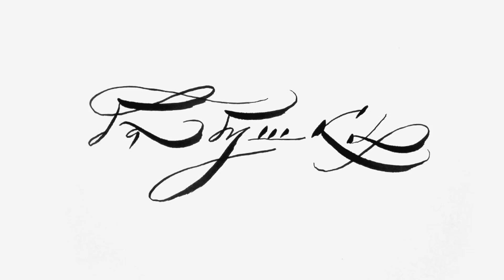Russian calligraphy, skoropis cyrillic — “grandmother”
Russian calligraphy, skoropis cyrillic — word “grandmother” — brushpen

Today I wrote word “babushka” that means “grandmother” in Russian calligraphy, skoropis cyrillic style. I used brushpen tombow fudenosuke.